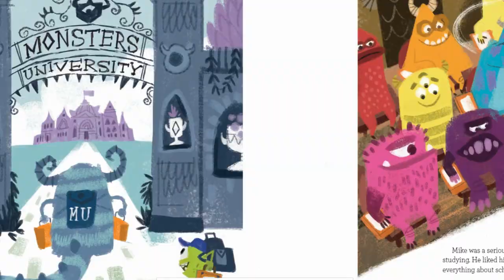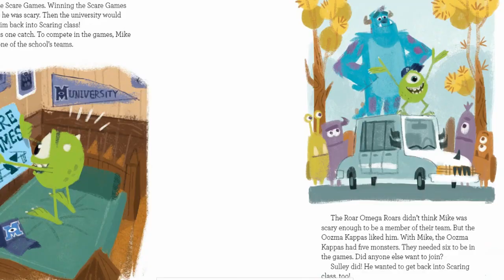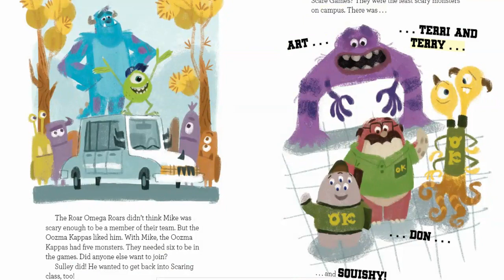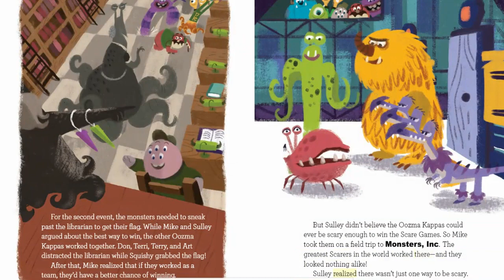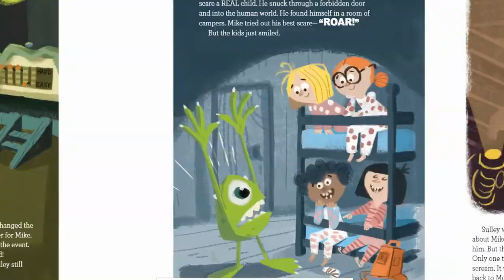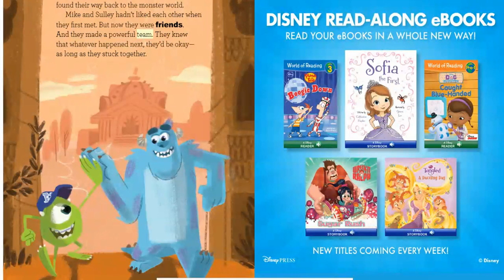Disney Classic Stories: Monsters University A Disney Read-Along | Cartoon For Kids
Read along with Disney! Mike Wazowski and James P. "Sulley" Sullivan went to Monsters University to become the best Scarers the world had ever seen! But when they get kicked out of Scaring class, they have to figure out how to work together and win the Scare Games. Follow along with word-for-word narration as these two mismatched monsters became friends!